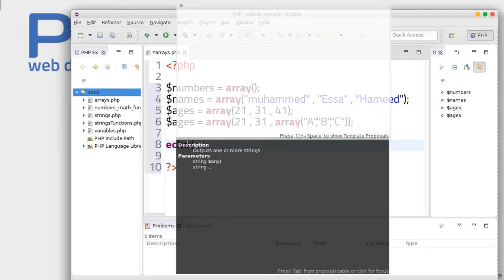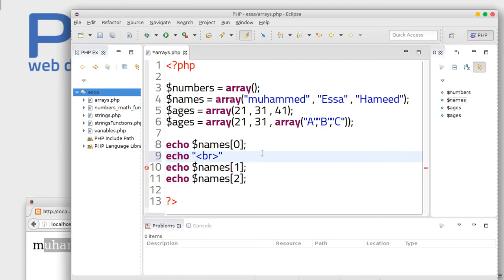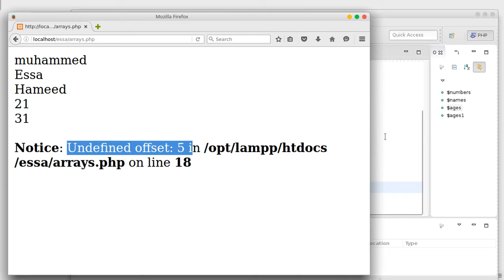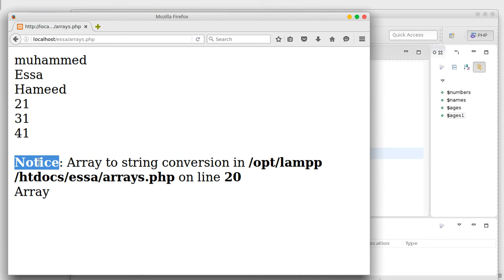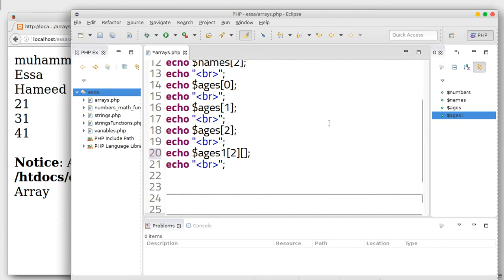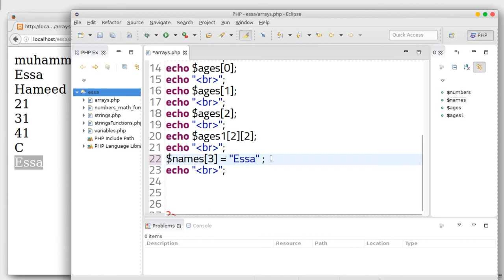36 PHP scripting language Indexed Array or Baisc Array